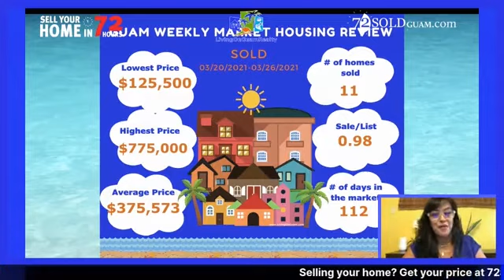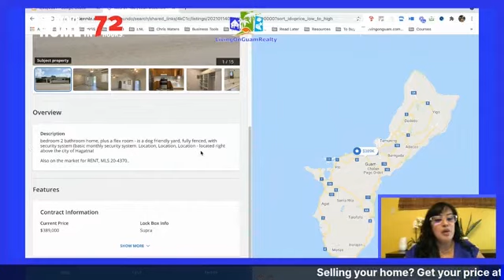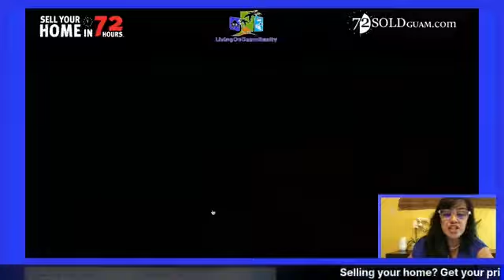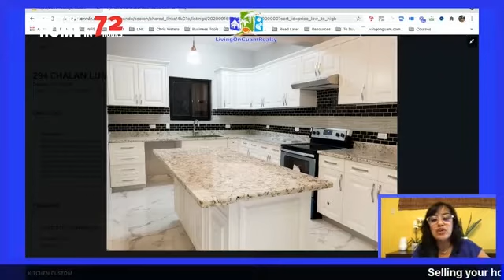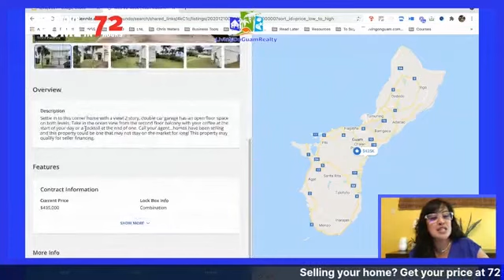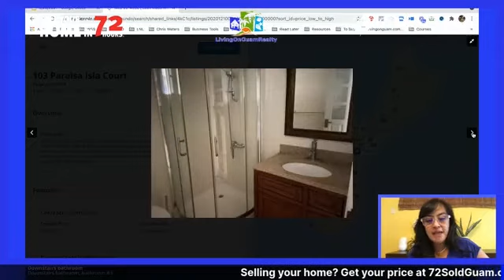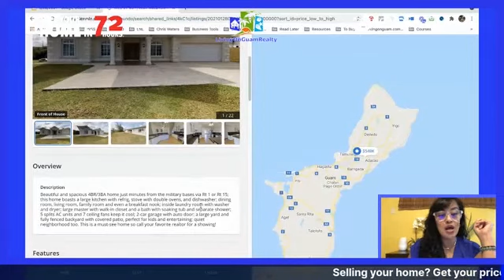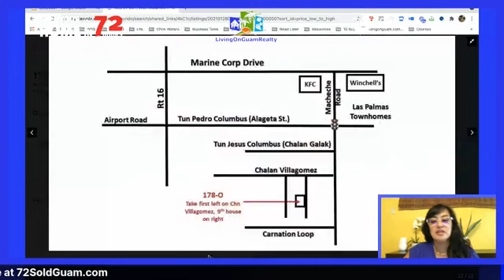Guam Homes THAT SOLD 3/20-3/26/2021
GuamWeeklyHousingReview for homes recently SOLD the week of 3/20-3/26/2021.

If you're looking to SELL, watch to see how other homes similar to yours performed...asking versus sold price and how long it was on the market.

If you're looking to BUY, this will give you an idea of how other homes similar to the one you want, sold for and will guide you on the best purchase price to offer.